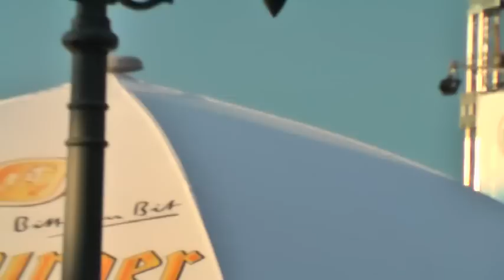The Sweet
Block Buster & Fox On The Run in Rheinbach Open Air am 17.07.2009